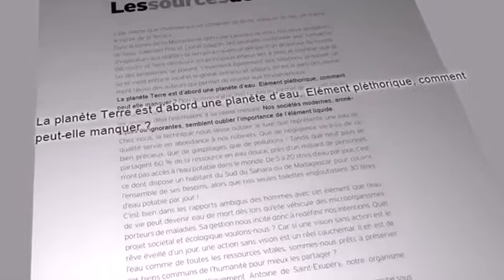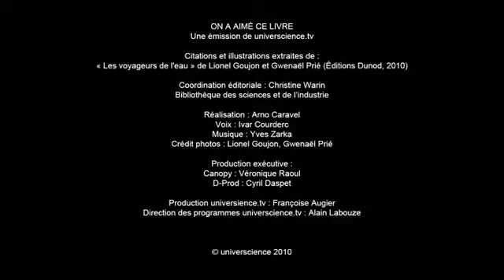Les voyageurs de l'eau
de Lionel Goujon et Gwenaël Prié - Dunod, 2010.

Le tour du monde passionnant de deux jeunes ingénieurs globe-trotters sur le thème de la gestion de l'eau, illustré de superbes photographies.